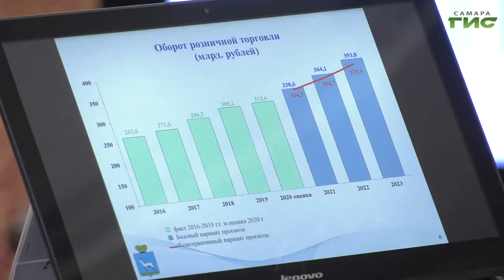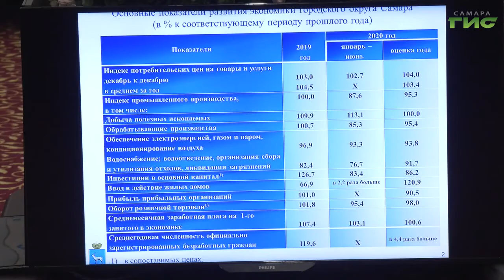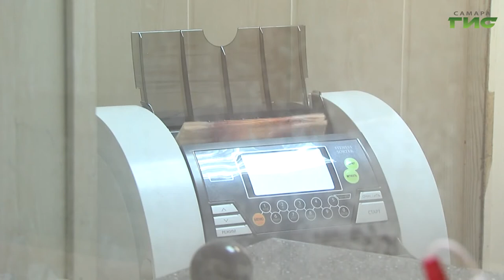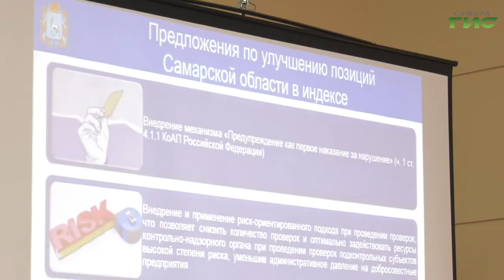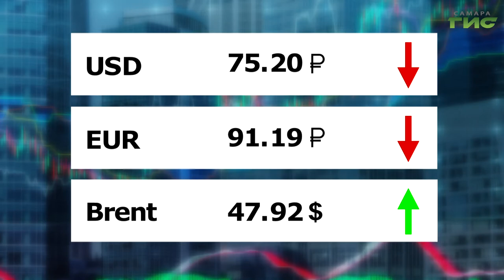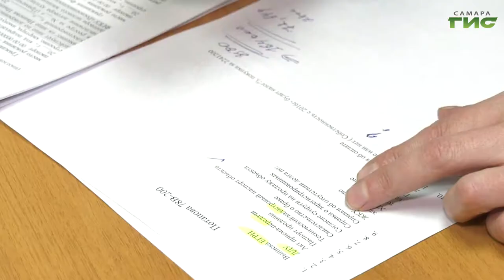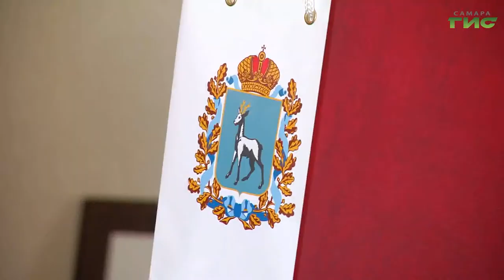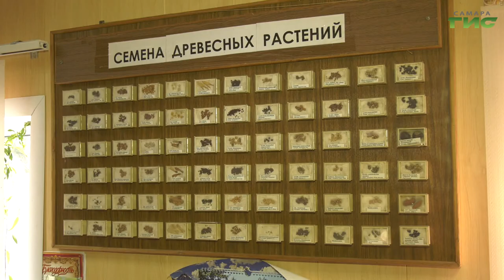"События" от 03.12.2020 (вечер)